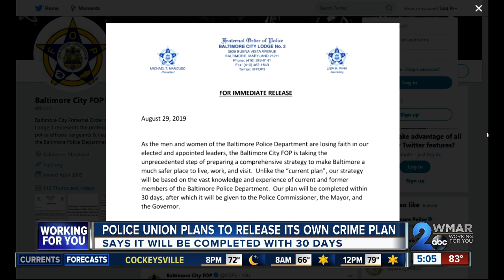Baltimore law enforcement officers victims of recent city crimes